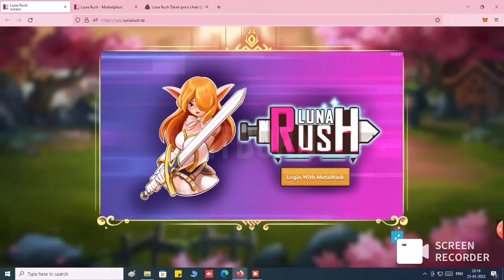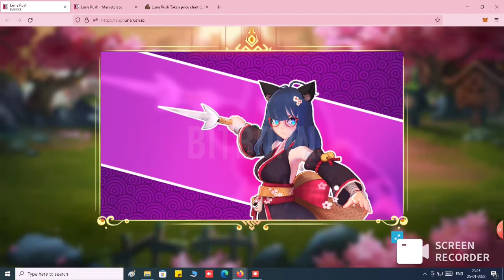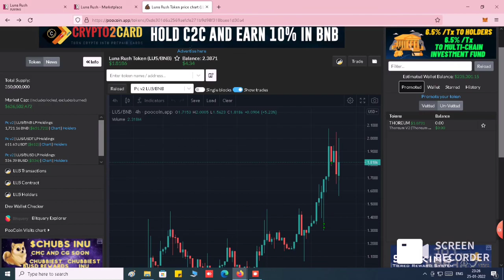Luna Rush Mega Box Unboxing | Rare Warriors | Bomb Crypto Partner